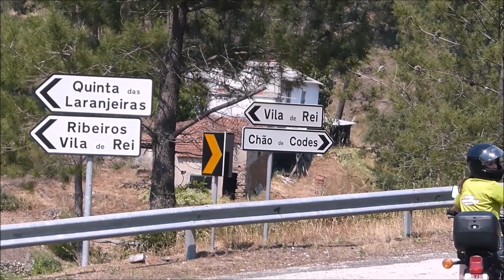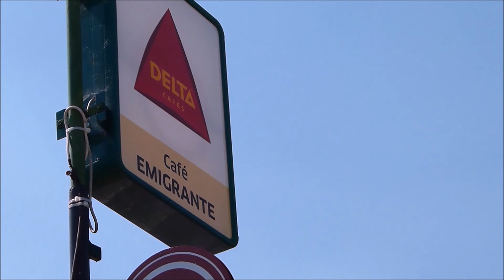CLUBE MOTO RODINHAS MAÇÃO 1º PASSEIO 14JUNHO2014